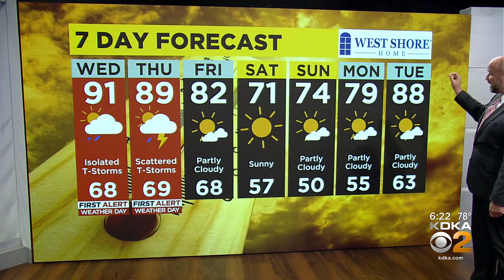KDKA-TV Evening Forecast (6/14)